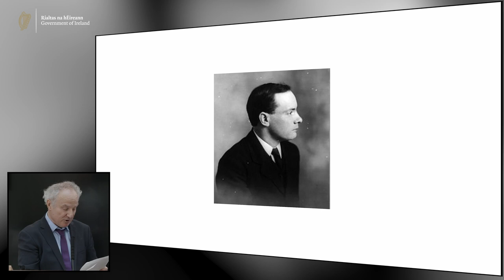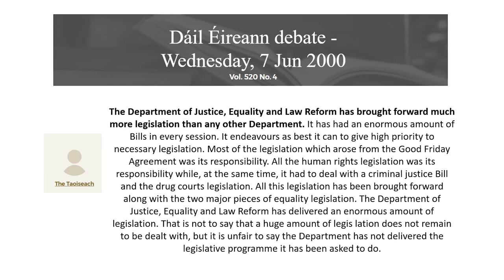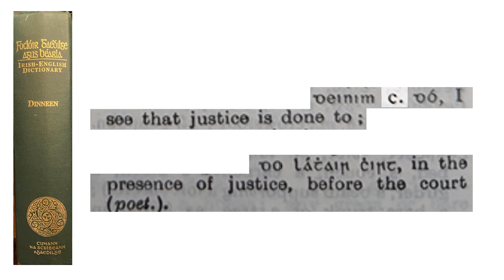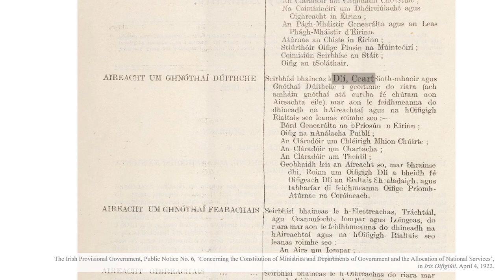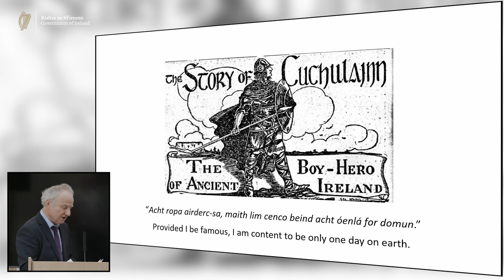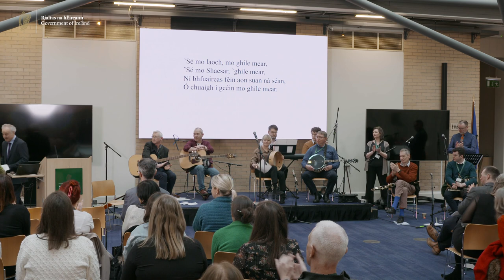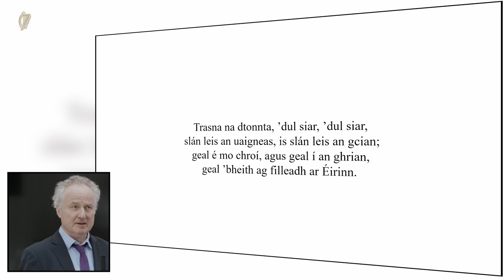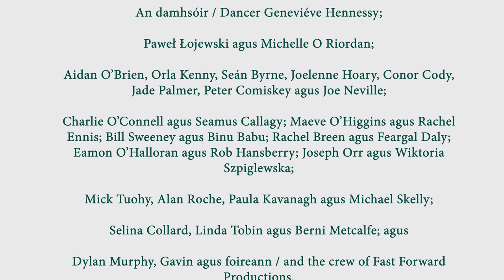Seachtain na Gaeilge, 2024, á ceiliúradh sa Roinn Dlí agus Cirt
The Department of Justice’s staff celebration of Irish Language Week was held in the headquarters of the Department in 51 St Stephen’s Green, Dublin 2, at lunchtime on Wednesday 6 March 2024. The event featured original music, film, song and poetry – as well as dancing! – by members of staff, and by a guest musician, in addition to the video-presentation on ‘The meaning and source of the Irish name of the Department of Justice, An Roinn Dlí agus Cirt’.

The following table of contents gives the order of the various pieces in the video:

• An original composition by Dylan Curran, The Grianán of Aileach, performed by Dylan and accompanied by Eoin Carty (2.33 mins into the video)
• Invocation of St Patrick, Dóchas linn Naomh Pádraig, sung by Sinéad Lalor, accompanied by Dylan and Eoin (5.36 mins into the video)
• Sí Bheag, Sí Mhór performed by musicians Peter Browne, Oisín Ó Síocháin, Brídín Ní Dhonghaile, Peter Kearns, Ed Shortt, Geneviéve Hennessy, Kevin Greene,  Aileen Harrington, Eoin and Dylan (8.46 mins into the video)
• Óró, ’sé do Bheatha ’Bhaile sung by Geneviéve Hennessy, joined for the chorus by Lorraine Nolan, Mary Byrne, Mairéad Finn, Louise O’Meara, Sharon O’Brien, David Whyte and Joy Munyoro (13.05 mins into the video)
• The video-presentation on ‘The meaning and source of the Irish name of the Department of Justice, An Roinn Dlí agus Cirt’ (16.52 mins into the video)
• Mo Ghile Mear sung by Seamus McManus (42.08 mins into the video)
• Recitation of An Státseirbhíseach Éireannach (‘The Irish Civil Servant’) by Layla de Cogan Chin, Catherine McEnrí, Mairéad Doherty and Colm Mac Donncha, celebrating the work of Irish civil servants since the Department was established a century ago (46.11 mins into the video)
• Máirseáil Lá ’le Pádraig, written to the air of ‘The St Patrick’s Day March’, sung by Andrew Munro (48.48 mins into the video)
• Trasna na dTonnta sung by Liam Cowley, accompanied by the musicians, and by the group of singers for the chorus (53.26 mins into the video)
• Finale: three reels played by the musicians, with Geneviéve Hennessy dancing the final reel, ‘Fr Kelly’s’ (57 mins into the video).